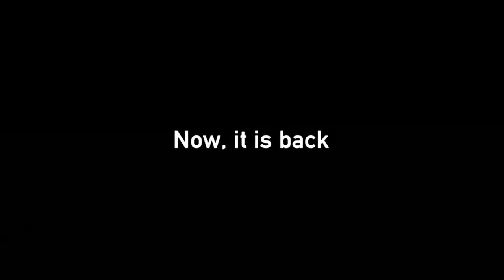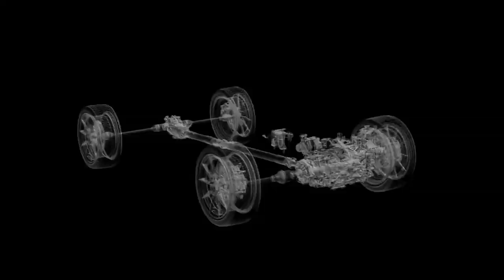01 FOUR is back!